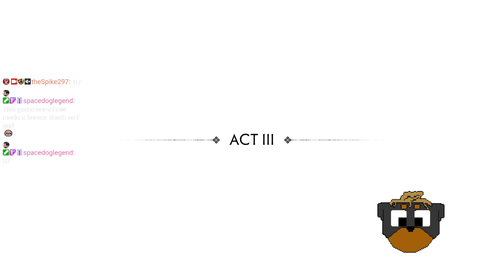SOOOO GOD DAM SAD GOTep17